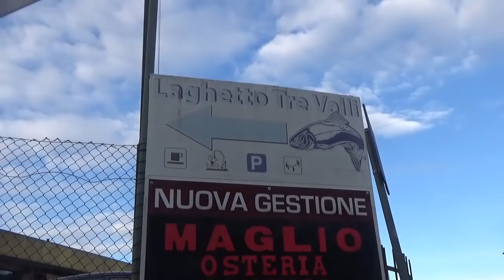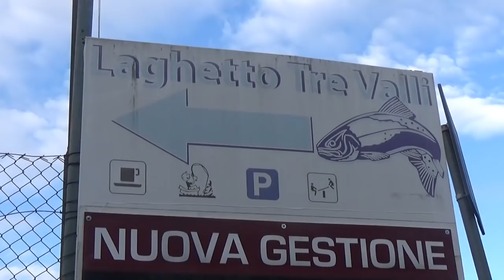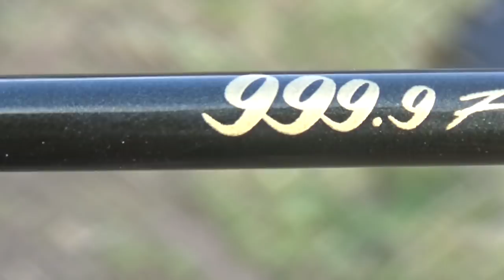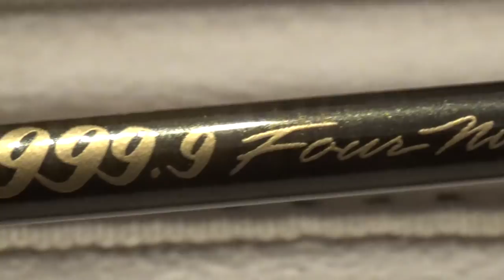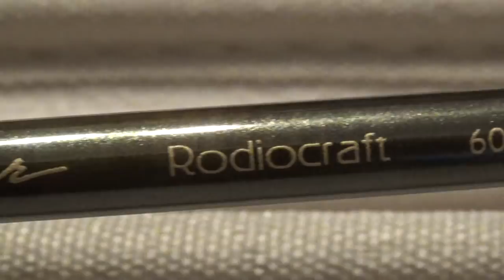La Leggendaria Rodio Craft Four Nine Meister 999.9 al Lago Tre Valli di Cunardo (VA)